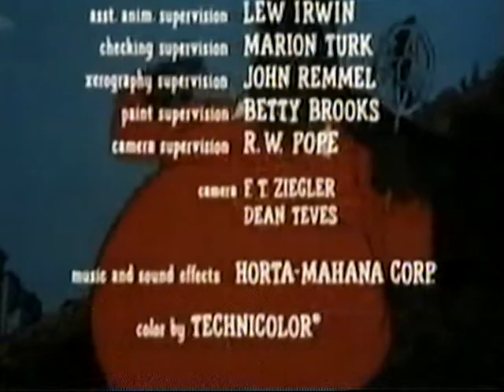Closing To Fat Albert Show! Voliume 1 2017 VHS